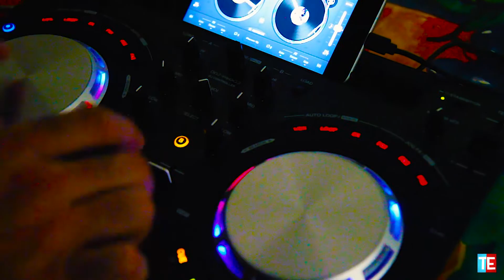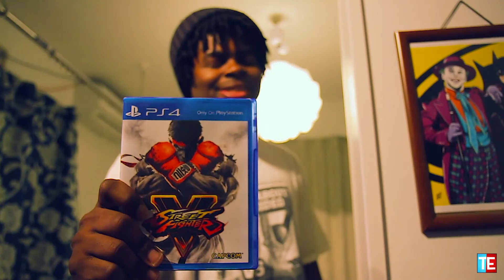Street Fighter 5 Parody- "Turn The Tables" English idiom - Tasty English 30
Street Fighter 5 / V Tasty English special!  Teaching the English idiom "Turn the Tables"  and showing homage to the games and anime we love!

Tasty English is a free edutainment channel for ESL learners, teachers, and everyone. Our videos are short fun, easy to understand and contain examples of how to use English Idioms. Idioms for English learners can sometimes be complex so by writing, directing, shooting and editing each of our idiom video lessons we hope English learners will have a better understanding of how to use Idioms in English conversations. The support keeps us enthusiastic about making more fun idiom videos for ESL students and teachers and we especially love nothing more than to read comments. If you have the time please leave words of encouragement.

Rick and Mike challenge each other on their favorite fighter games to see who is the best.

"Turn the Tables" - To change the situation.  To change one's position against somebody else, from a disadvantage to an advantage.

In this Fun English Idiom Lesson you can improve your conversation, speaking and listening skills. If you are learning English as a second language you know that Idioms can be difficult to understand. For an activity to use with this video checkout our blog below for lesson plans to get your students involved in all the fun.

English Idioms Fun Edutainment Lessons - "Turn the Tables"- ESL by Tasty English is intended for intermediate/advanced level students.